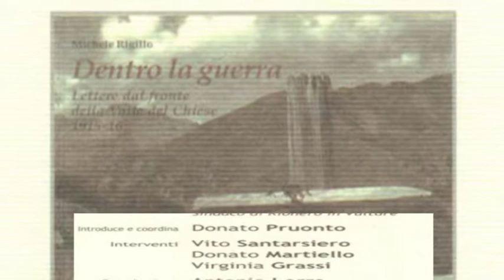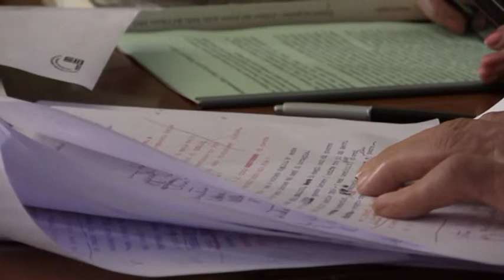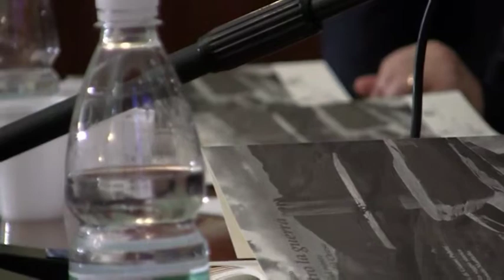1. Incontri con gli Autori "Dentro la Guerra" Michele Rigillo